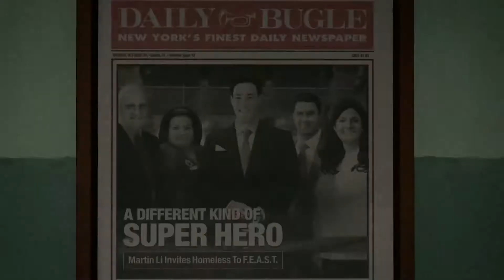Spider Man PGW 2017 Teaser Trailer